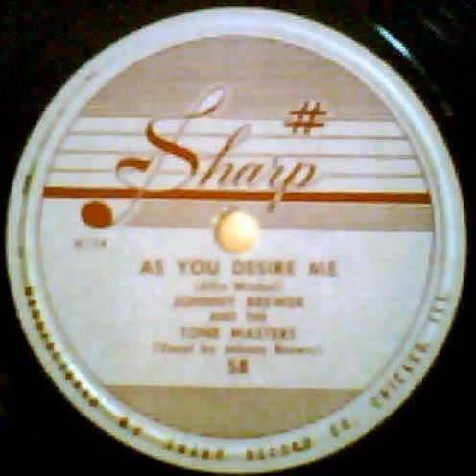"As You Desire Me" - Johnny Brewer & The Tone Masters (1949 Sharp)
Written by Allie Wrubel. The other side is "Gee, But It's Great To Meet A Friend".